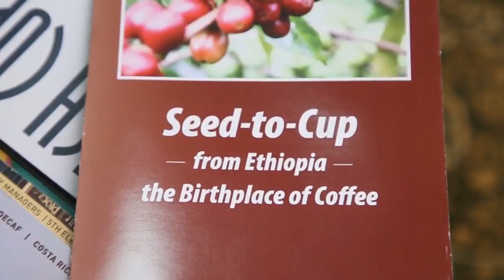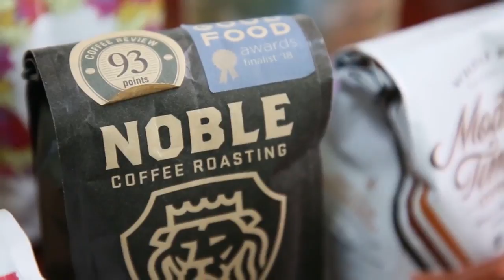Lee Kasumba overviews Africa Connected in Ethopia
Lee Kasumba remarked on air more than once about how surprised she had been by Ethiopia... See what she had to say to Bruce Whitfield on the conclusion of her latest AfricaConnected trip.